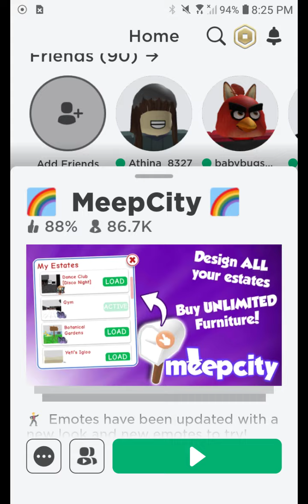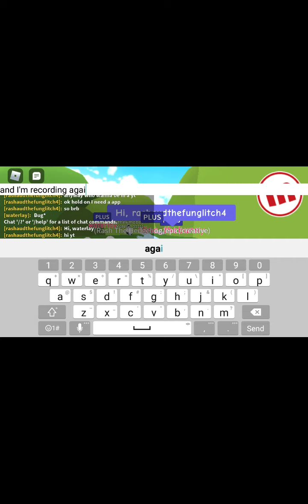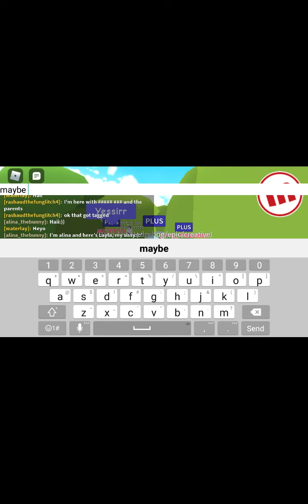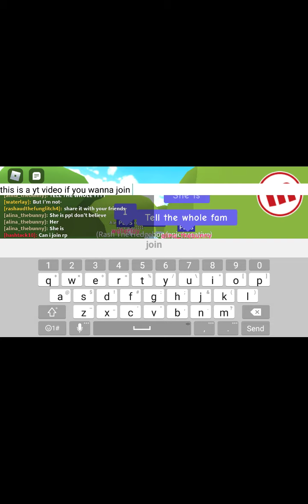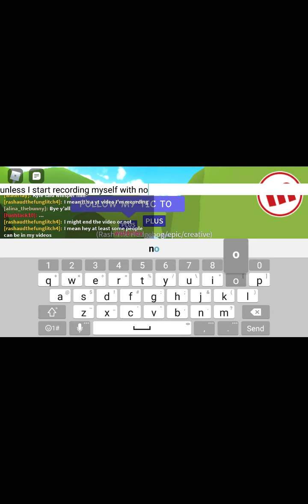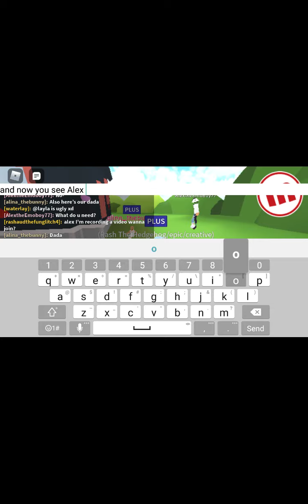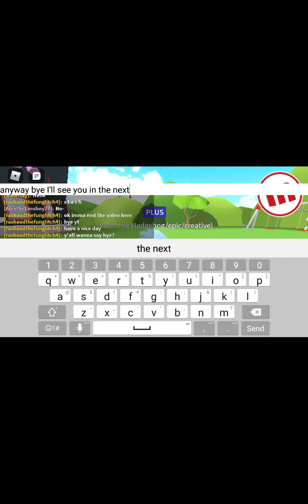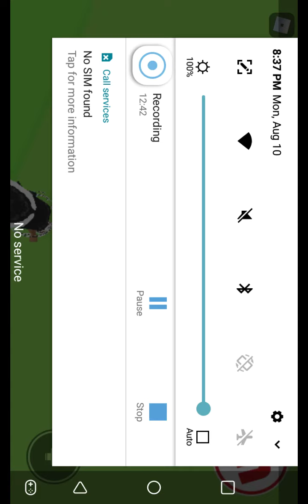Playing meepcity with the peeps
Yes another roblox video